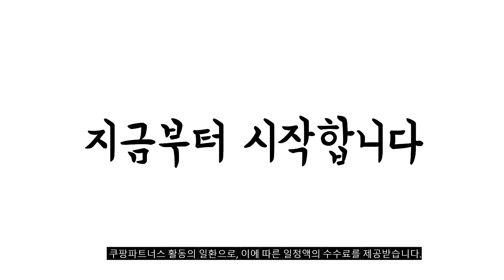2023년 테니스라켓 판매 추천순위 BEST10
❤️❤️❤️ 테니스라켓 구매 가격 평점 리뷰 정리해 봤어요! ❤️❤️❤️
[00:06]
10위. 멜라트리 Chengdeli 456 카본 테니스 라켓 레드 [78,000원]

[00:11]
9위. 배곧 스포츠 고급 배드민턴라켓 테니스라켓 휴대용 가방 [26,800원]

[00:17]
8위. 알루미늄 합금 테니스라켓 685mm PRO-560 핑크 [39,800원]

[00:22]
7위. 낫소 옵티멈 TOUR 테니스라켓 옵티멈 투어 블루 [29,000원]

[00:28]
6위. TECNIFIBRE 테니스 라켓 G1 275 TF-X1 화이트 [255,550원]

[00:33]
5위. 위너리스 성인용 테니스라켓 + 보관커버 연습용 라켓 [28,900원]

[00:39]
4위. 요넥스 반팔 티셔츠 239TS012U [22,890원]

[00:44]
3위. HEAD 테니스 라켓 스파크 엘리트 오렌지 [129,000원]

[00:50]
2위. 요넥스 반바지 239PH007U [29,760원]

[00:55]
1위. Babolat Pure Aero Team 테니스 라켓 4_5/8 [1,346,100원]